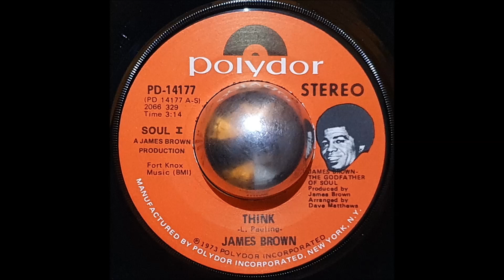James Brown - Think (1973 Version) 7" Vinyl HQ